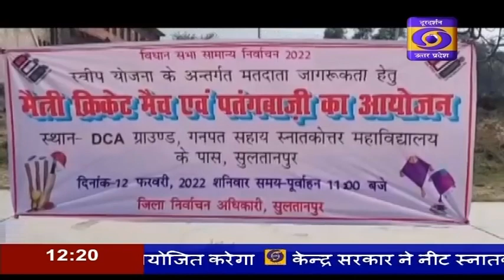Sultanpur में चलाया गया मतदाता जागरूकता अभियान , जाने क्या है पूरी खबर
मतदान प्रतिशत बढ़ाने के उद्देश्य से मतदाताओं को जागरूक करने के लिए सुल्तानपुर जिले में विभिन्न कार्यक्रमों का आयोजन किया जा रहा है। जिला निर्वाचन अधिकारी के द्वारा पतंग प्रतियोगिता का शुभारंभ किया गया जिसमें जिले के एक दर्जन से अधिक पतंग बाजो ने पतंगबाजी के माध्यम से मतदाताओं को जागरूक किया।इस कार्यक्रम का उद्देश्य लोगों को अधिक से अधिक मतदान करने के लिये प्रेरित करना था। इस अवसर पर क्रिकेट प्रतियोगिता का भी आयोजन किया गया।